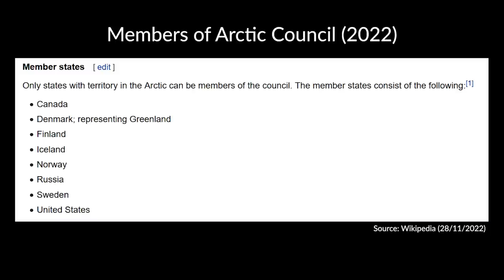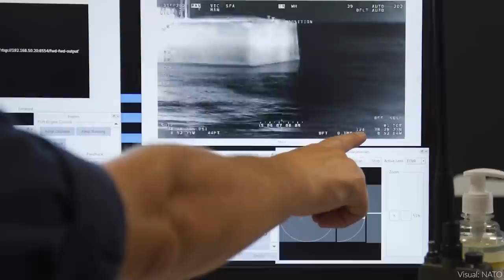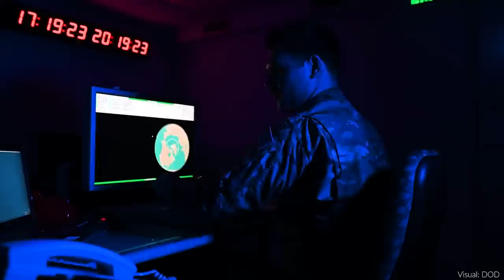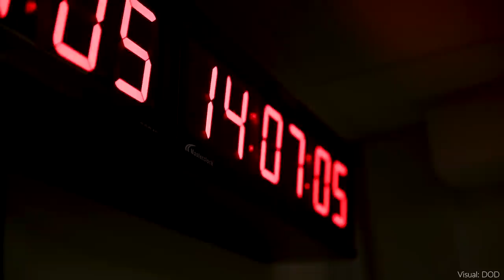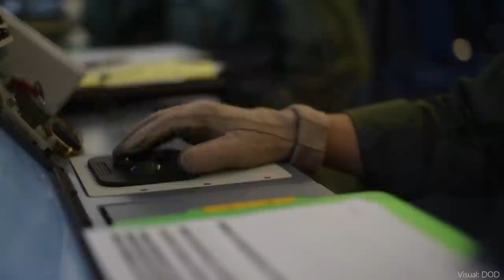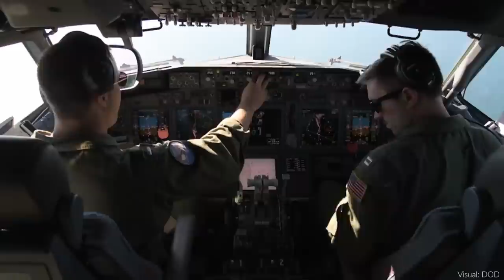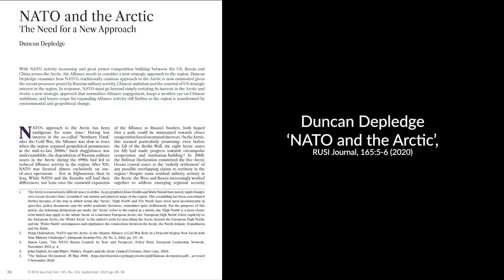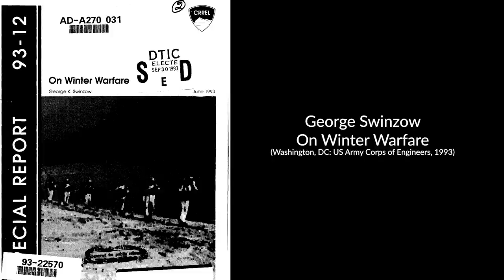NATO has a problem: It's called the North Pole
Between growing tensions with Russia, the emergence of China as a self-declared Arctic protagonist, the vulnerability of data cables and the thawing of the ice as part of global warning, the Arctic is a theater that provides some real challenges to NATO. Join Chris as he talks to Arun Dawson (PhD Student, King's College London) about the Arctic.

This video is part of the Military Aviation History & Freeman Air and Space Institute collaboration.

- Sources -
Arun Dawson

- Recommendations -
Dawson, Arun; Cold comfort: the challenges facing the RAF’s return to the Arctic, FASI 2022
Provided by Arun Dawson:

For a general overview:
- Depledge, Duncan; ‘NATO and the Arctic’, RUSI Journal, 165:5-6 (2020)

Historical experiences:
- Swinzow, George; On Winter Warfare (Washington, DC: US Army Corps of Engineers, 1993)
- Schofield, Ernest and Nesbit, Roy Conyers; Arctic Airmen (Cheltenham: The History Press, 2014)
- Kiszely, John; Anatomy of a Campaign (Cambridge: Cambridge University Press, 2017)

Recent developments:
- Kaushal, Sidharth; Byrne, James; Byrne, Joseph; Byrne, Giangiuseppe; and Somerville, Gary; RUSI Whitehall Paper 100: The Balance of Power Between Russia and NATO in the Arctic and High North (Abingdon: Routledge, 2022)
- Clark, Robert and White, Roberto; The Next Front? Sino-Russian expansionism in the Arctic and a UK response (London: Civitas, 2022)

- Timecodes -
00:00 - Intro: topic and expert
01:02 - The Arctic: Why should we care
03:51 - Basing, geography and where we are at
06:27 - Shipping routes and underwater sabotage
10:17 - Military exercise and cooperation
14:04 - Unique operating conditions of the Arctic
23:17 - How prepared is NATO?
29:45 - What can a single country do?
34:49 - Relevance vs Ukraine and Indopacific
39:09 - Recommendations